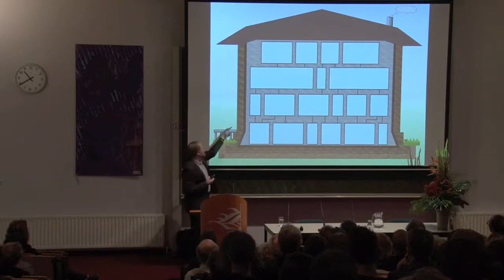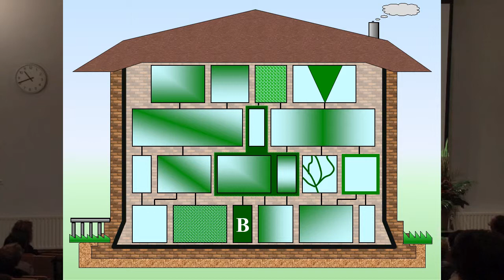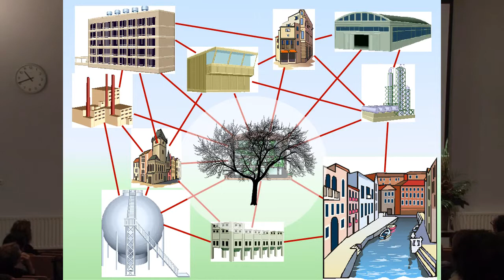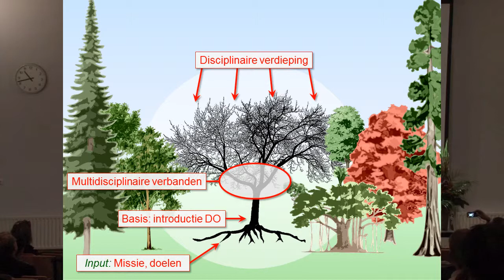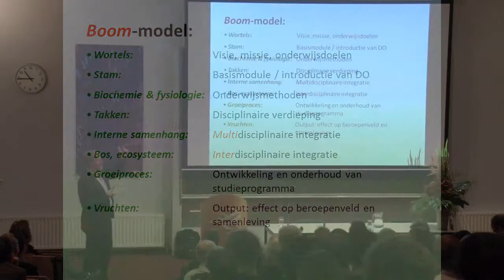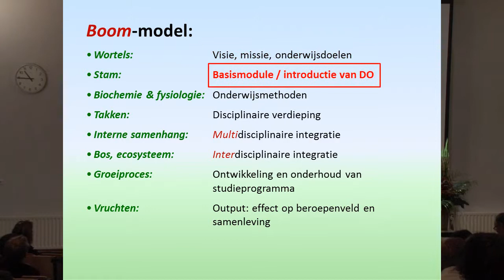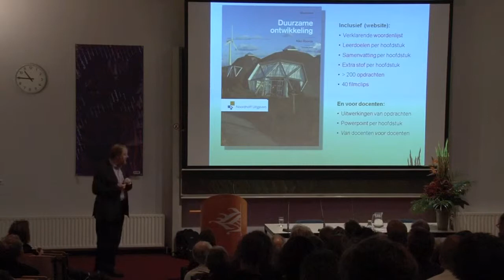Niko Roorda (2011) - Duurzaamheid in het onderwijs - het 'Boommodel'.mp4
Het 'boommodel' biedt een methode om gestructureerd, dus niet ad hoc, te werken aan de integratie van duurzame ontwikkeling in het onderwijs. Met behulp ervan kan een     onderwijsinstelling of een opleidingsteam prioriteiten en een strategie bepalen, en daarna systematisch stap voor stap het onderwijs duurzaam inrichten.